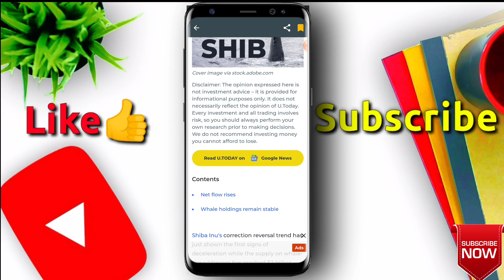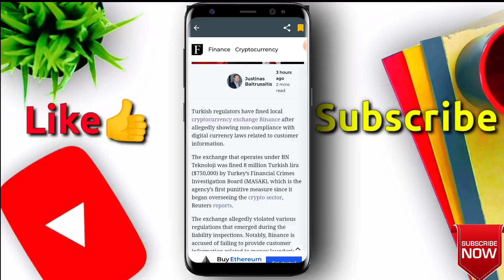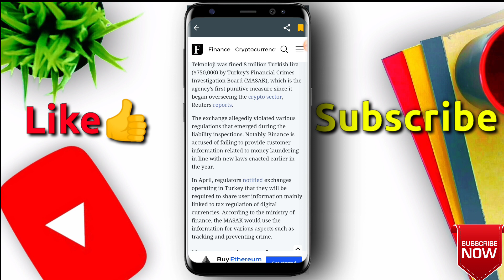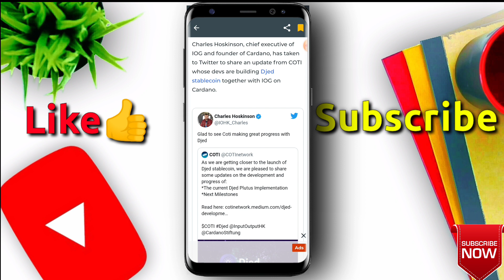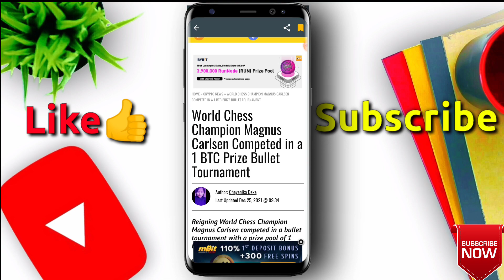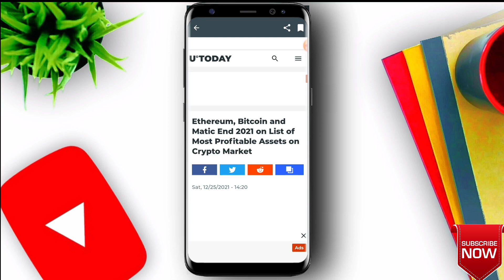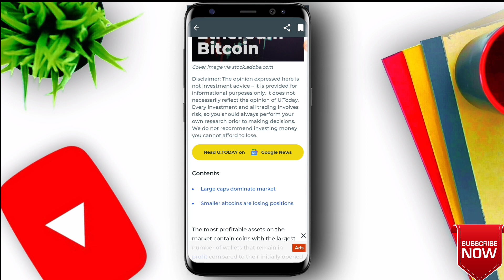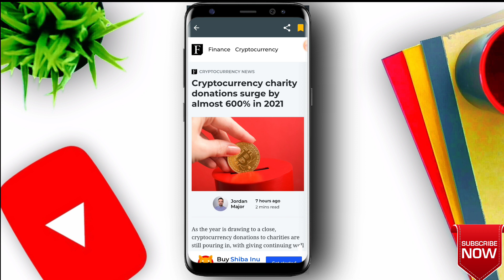🔴 Binance को Fine! CRYPTO BILL? ⚠️ imp crypto news | crypto news today | crypto news today hindi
wazirx
cryptocurrency news